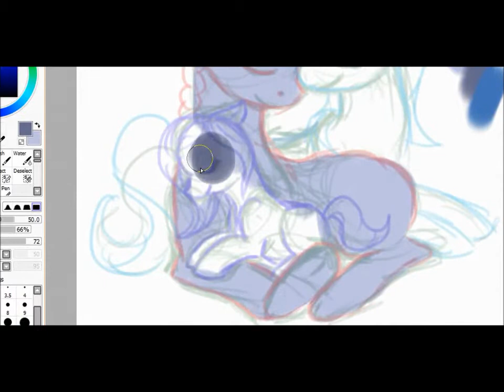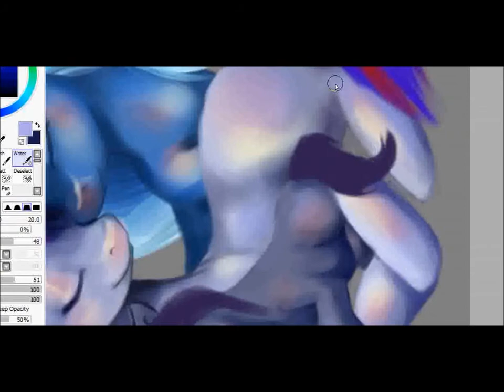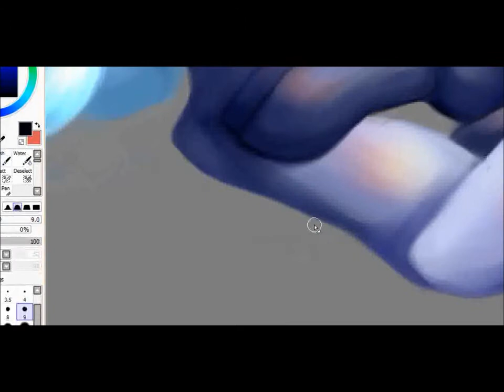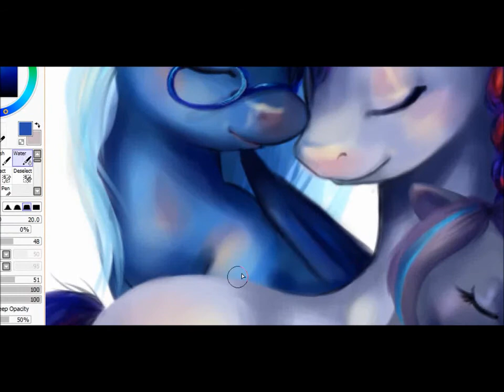SPEED PAINT: My Little Pony "Family Portrait"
a group shot commissions :D Commissions still open! $10 per pony, $8 for any extras in the scene!

The one who commissioned these characters is S0rr0wsedge on deviantart.